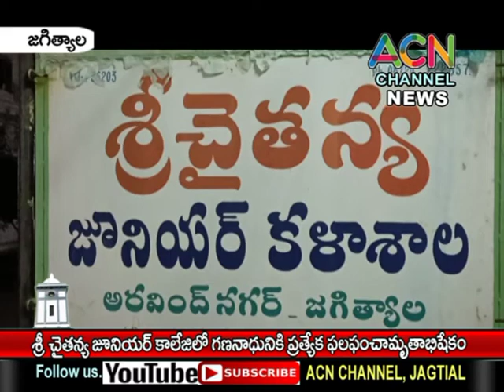జగిత్యాల శ్రీ చైతన్య జూనియర్ కాలేజ్ లో గణేశునికి ఫల పంచామృత అభిషేకం